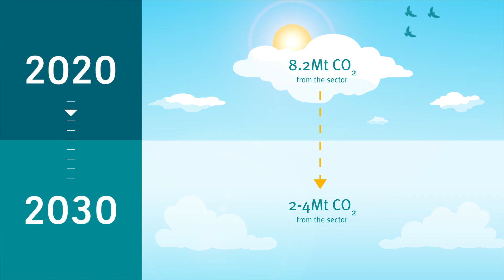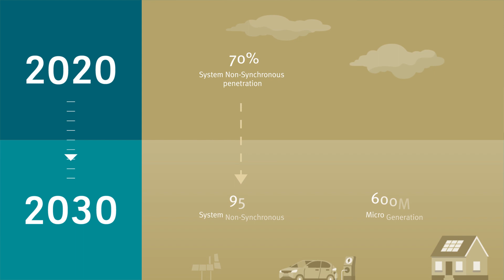EirGrid 2020-2030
The transition to a cleaner energy future requires unprecedented transformation of the electricity sector. At EirGrid, we have the technology and the expertise to make our power system the foundation for a decarbonised society. Renewable energy will be central to that.
Find out what the transition of the electricity sector to low-carbon, renewable energy will look like in this video.